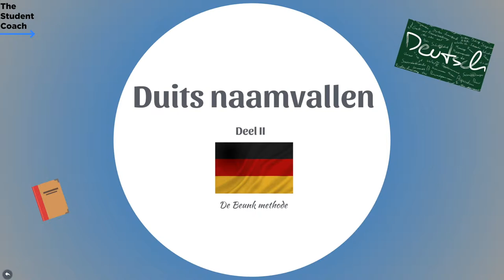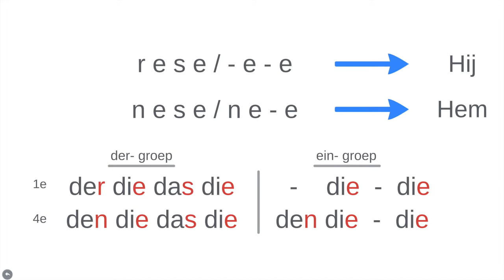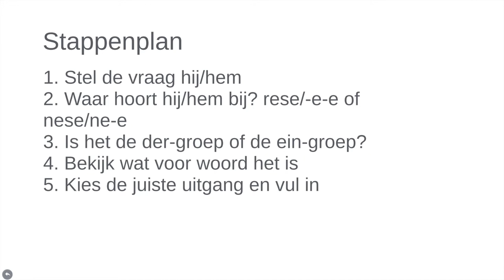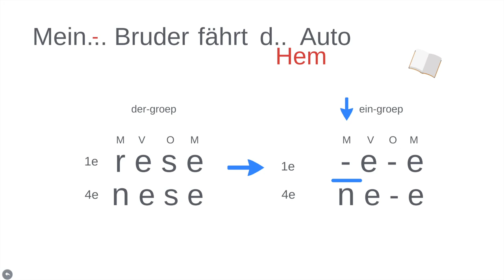Duits naamvallen II - Ein-groep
In deze video wordt de ein-groep uitgelegd. Dit wordt gedaan door middel van de Beunk methode, wat het veel makkelijker maakt.